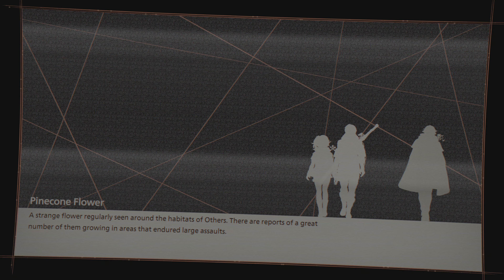SCARLET NEXUSGameplay Part 7